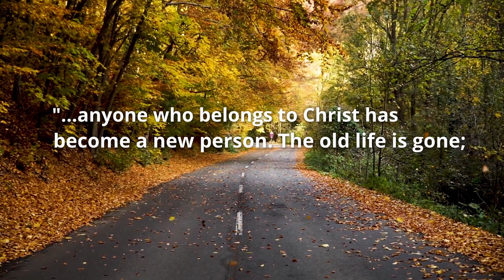What does the Bible say about shame and regret? | 412teens.org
We all experience shame and regret over our mistakes sometimes, but is it right that we continue feeling this way forever? Like a lifelong punishment for our sins? Today, let's find out what the Bible says about shame and regret.

++ Bible References ++
REF#1 - See Genesis 3
REF#2 - Matthew 26:30-75; John 18:15-27; Luke 22:32
REF#3 - John 21:15-19
REF#4 - Ephesians 1:7; Romans 8:1
REF#5 - 2 Corinthians 5:17
REF#6 - Romans 8:1, 8:37